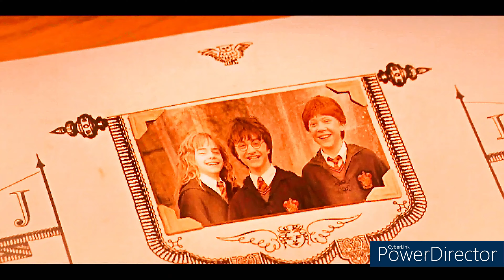golden trio| "they say we're just young and fools."